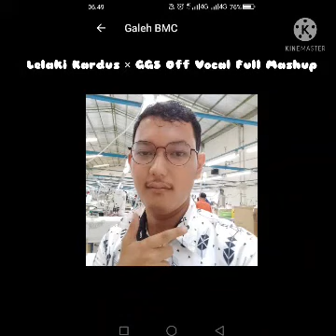Nova × Young Lex - Lelaki Kardus × GGS (Ganteng Ganteng Swag) Full Mashup!!